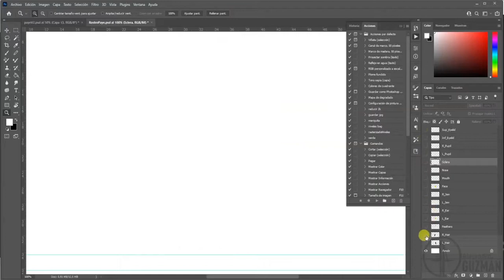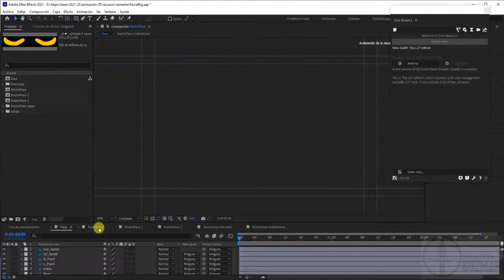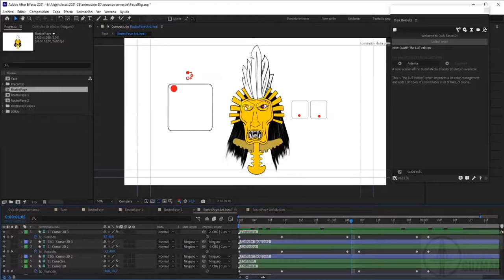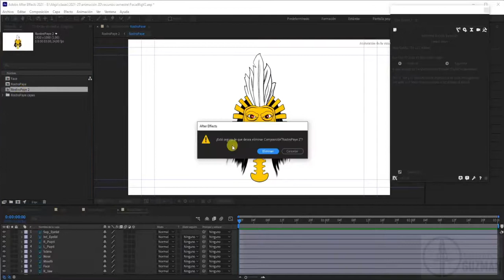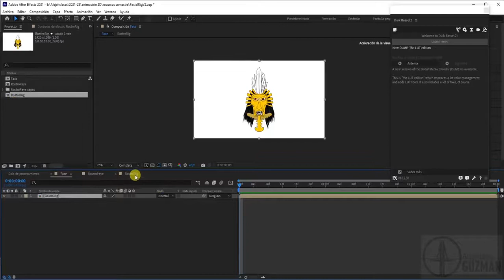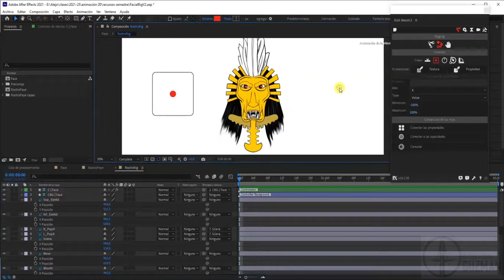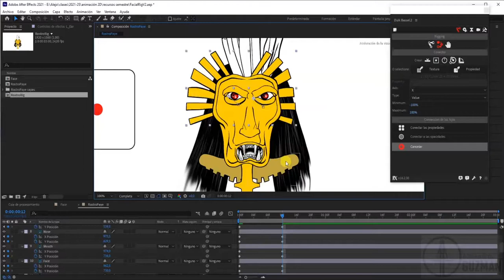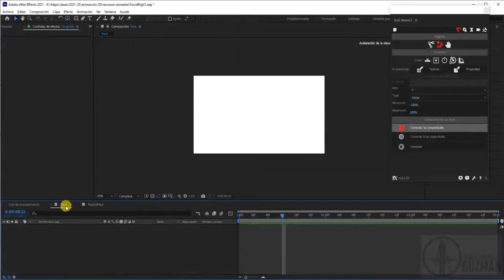DUIK - Riga facial 01. Capas y controles básicos